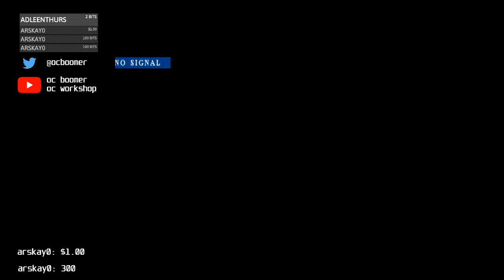Nightmarish Dreamcast experience